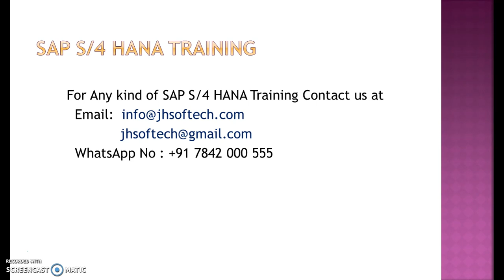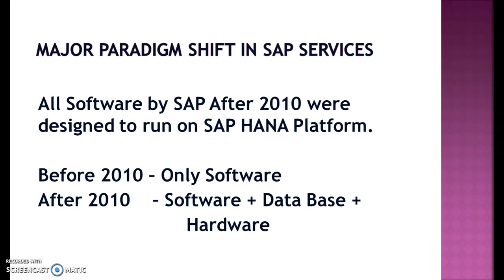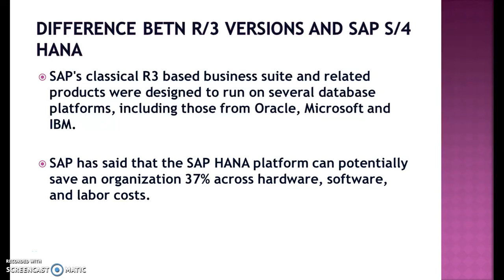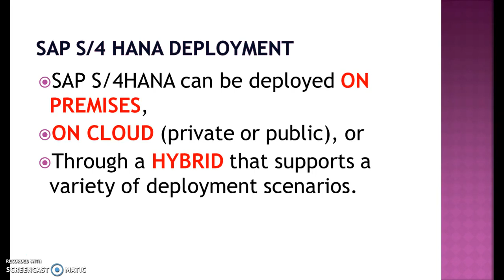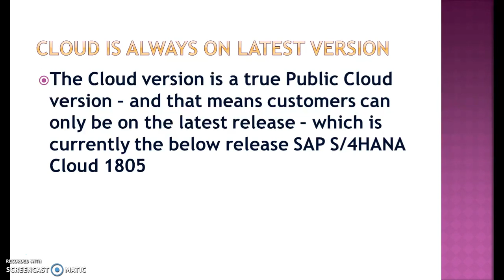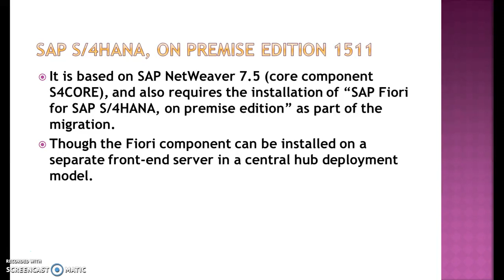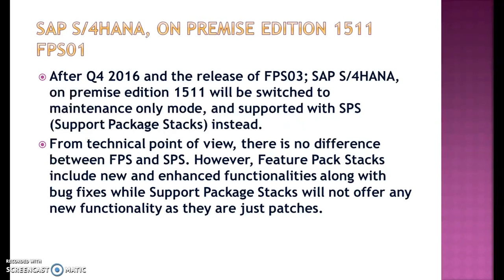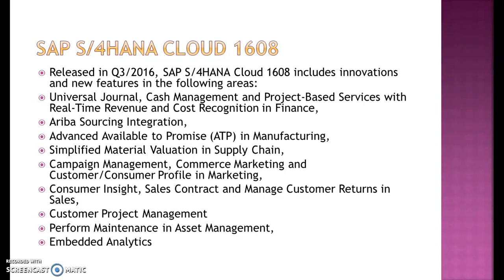Unlocking the Power: SAP S4 HANA Versions Demystified | Training Video #02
"Welcome to the second installment of our comprehensive SAP S4 HANA training series! In this video, we delve into the world of SAP S4 HANA versions. Gain a deep understanding of the various versions available, their features, and how they can transform your business operations. Whether you're an SAP beginner or a seasoned professional, this video will equip you with the knowledge you need to navigate the world of SAP S4 HANA versions effectively.

"Curious about SAP S4 HANA versions? Look no further! In this highly informative training video, we explore the different versions of SAP S4 HANA and their significance in the realm of enterprise resource planning. Discover the latest updates, enhancements, and capabilities of each version and learn how to choose the right one for your organization. Join us as we unravel the complexities of SAP S4 HANA versions and empower you to make informed decisions for your business success.

"Ready to dive deeper into SAP S4 HANA? Our second training video in the series is dedicated to understanding the various versions of SAP S4 HANA. We provide a comprehensive overview of the evolution of SAP S4 HANA and walk you through the unique features and advantages of each version. Gain insights into the benefits of upgrading, compatibility considerations, and future roadmap insights. Join us and unlock the potential of SAP S4 HANA versions to drive digital transformation in your organization.

SAP S4 HANA Versions

By Vikram P Madduri , SAP Architect